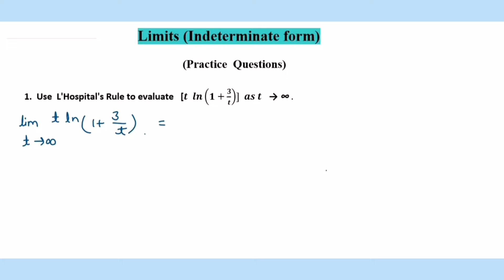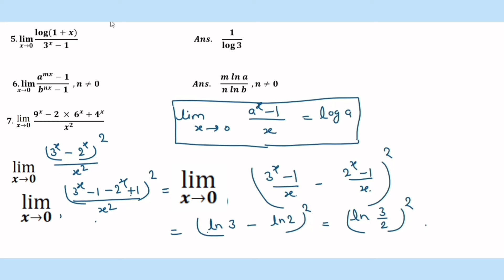Indeterminate forms and L'Hospital's Rule( Practice questions)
Indeterminate Form & L'Hospital's Rule | Limits of the Indeterminate Forms 0/0 and ∞/ ∞